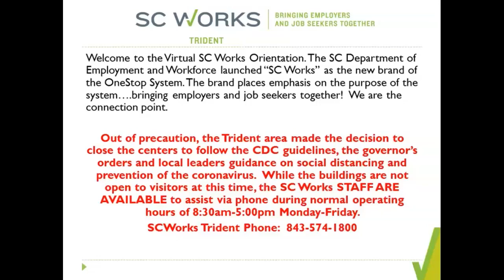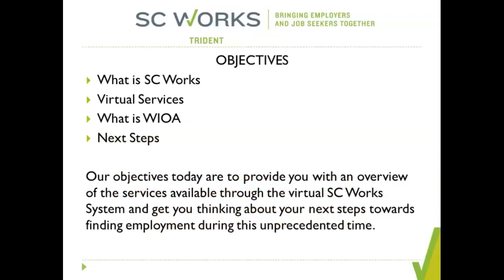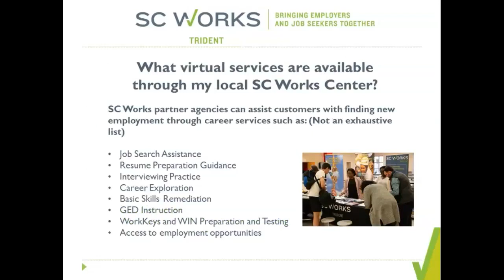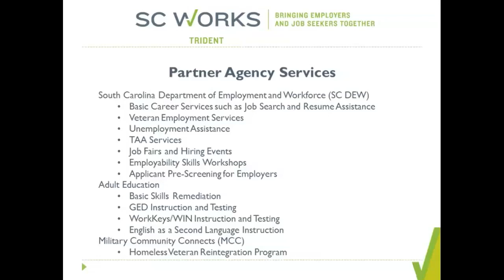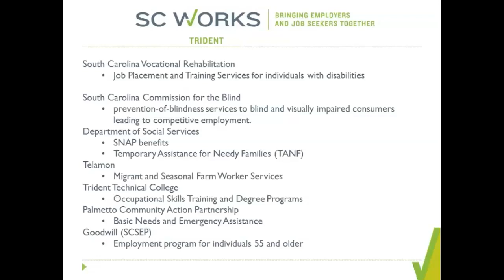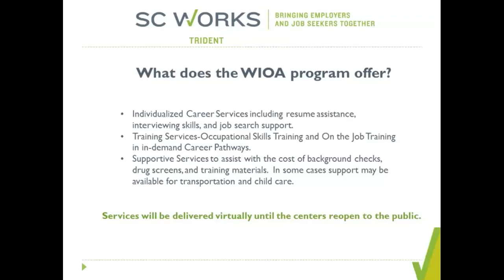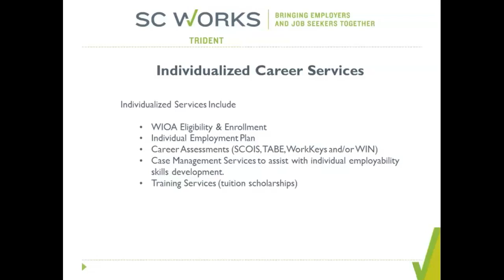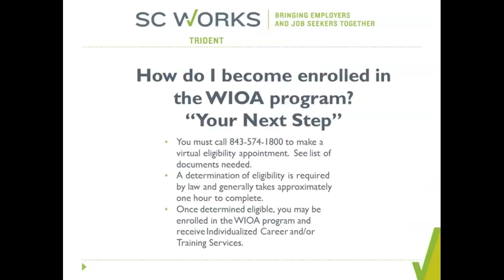SC Works Trident Virtual Online Orientation